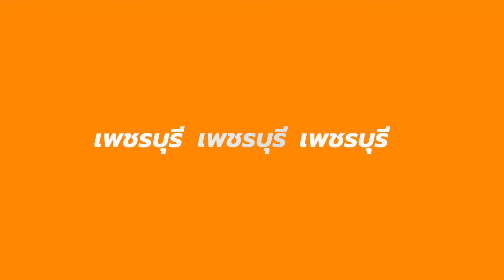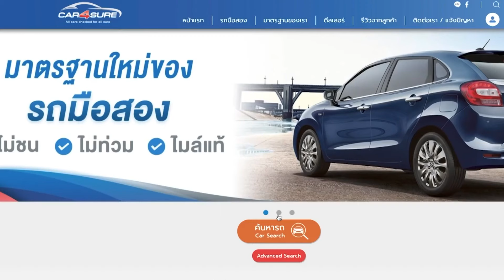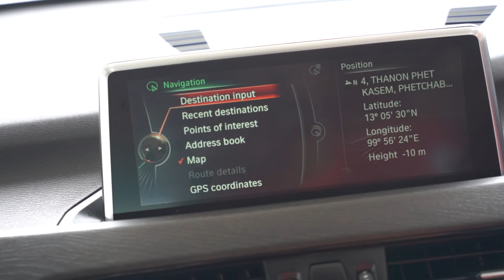พรีวิวรถมือสอง BMW X1 2.0 sDrive18i xLineปี 2017 (ติดต่อ )